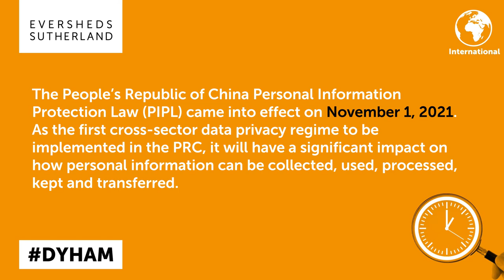China: Data Privacy law (PIPL)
What are the risks for organizations that fail to take account of the new requirements of the new Personal Information Protection Law in the People’s Republic of China? Take this quiz to find out!